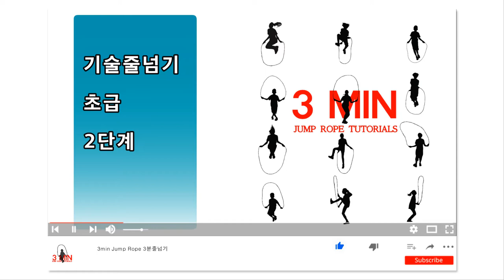기술줄넘기 초급 2단계(줄넘기 가맹 안하신 관장님들 보세요)